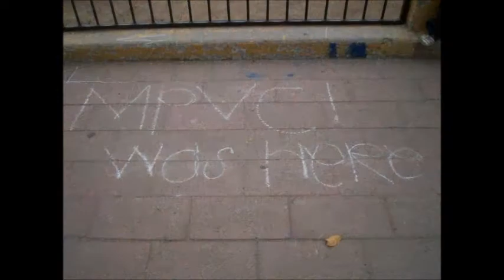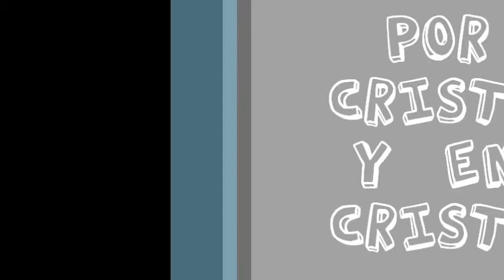¿Qué es Pandillas?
Video que hice para un tema muy especial, donde se habló del grupo sobre su historia y que signifca para nosotros. Pandillas, nuestro pedacito de cielo!!